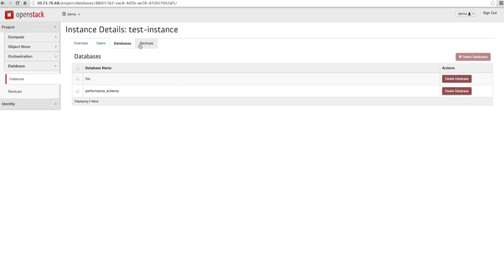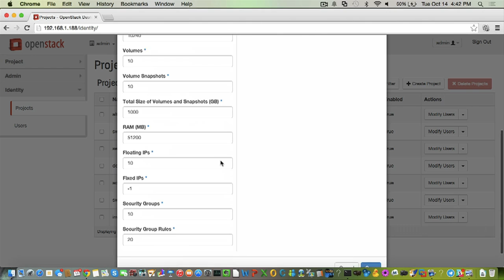OpenStack Juno Overview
This quick overview shows the new Data Processing capability (code-named Sahara) which can help you run big data solutions like Hadoop on OpenStack and the Database as a Service capability (code named Trove) for automating database management.

Juno is the tenth release of OpenStack, the open source cloud software supports the widest range of enterprise and open source technologies, enabling new use cases and addressing advanced networking demands of telcos and service providers.